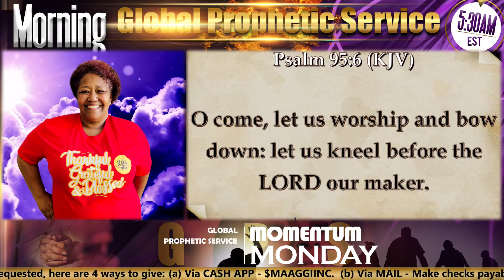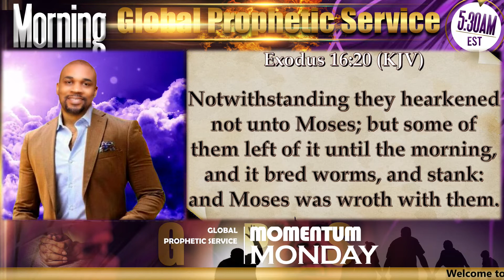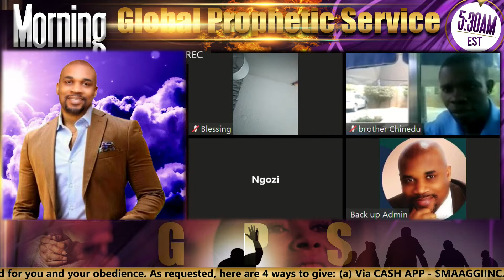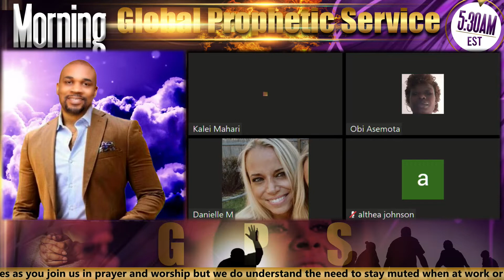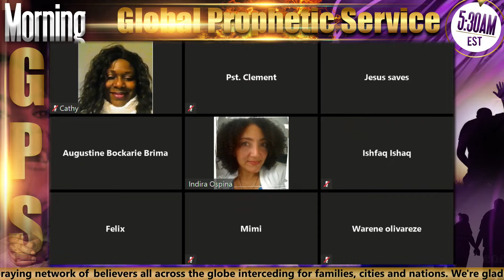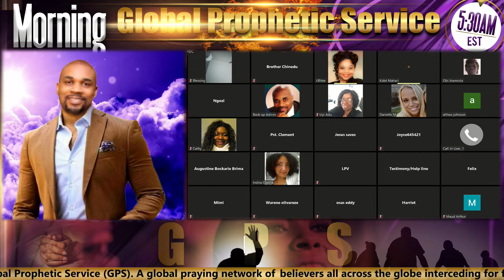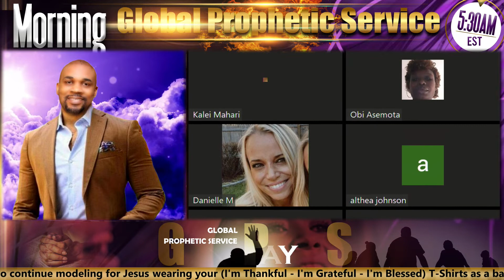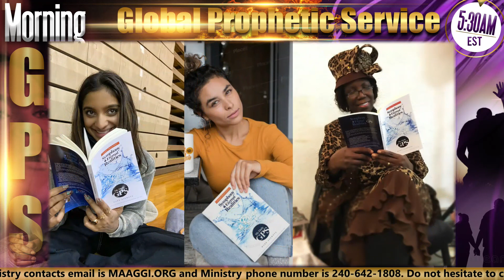QUEEN OF THE SOUTH part 8 on TUESDAY TURNING POINT of Morning GPS - 03/01/22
Ministration by PASTOR MARK ASEMOTA on QUEEN OF THE SOUTH - Part 8. The Global Prophetic Service (GPS) is a global praying network of believers all across the globe interceding for families, cities and nations. Join us every day (except Sundays) at 5:30 AM EST via ZOOM (ID 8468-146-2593 with Password 645421). Powered by MOBL STUDIOS PRODUCTION.